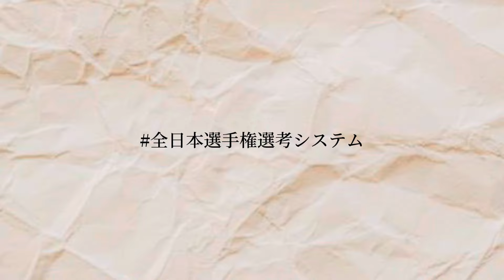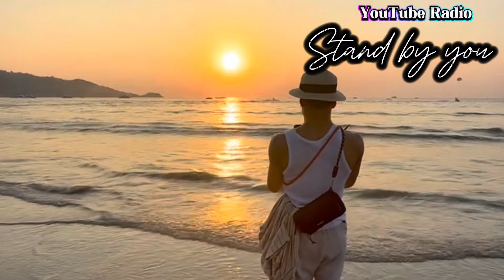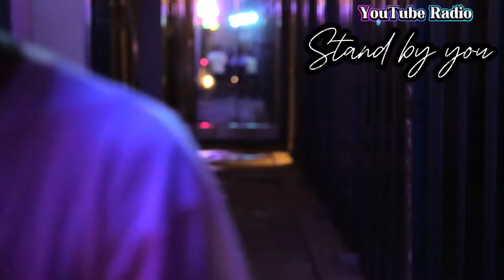全日本選手権新ルールが適用！？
バトン競技はオリンピック競技ではありません。

ウルトワでは、ソロやコンビでの指導、振付、ワークショップ、出演等の依頼を随時受け付けております。

僕たちが青春を捧げたバトンをオリンピック競技にする！
その夢を叶えるために、バトンのこと、時には全く関係のない動画も日々配信していきます。
皆様のご協力是非よろしくお願いします！

★サブチャンネル「ウルトワのたまご」★

メイン担当　スリーバトングランドチャンピオン
杉山一花

ULTRAtwirlers(ウルトワ )

渡辺翔史

駒田圭佑